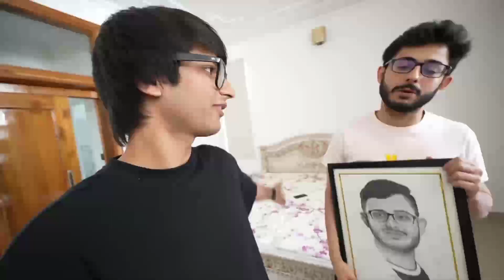Carryminati Roast Sourav Joshi Vlogs ? 🤔 Sourav Joshi Meet Carryminati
Credit : @souravjvlogs